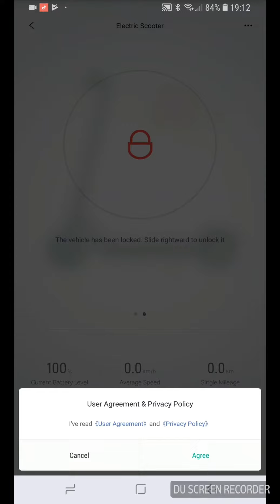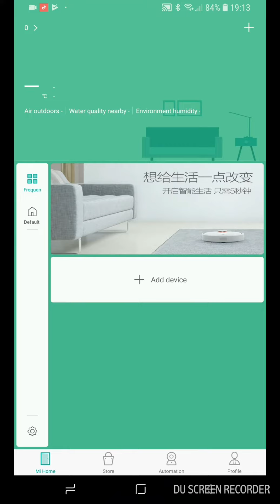Xiaomi Mijia m365 1.3.8 to 1.4.0 update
If you got stuck in 3% loop error, just change your region to mainland China :) good luck with your Mijia m365!